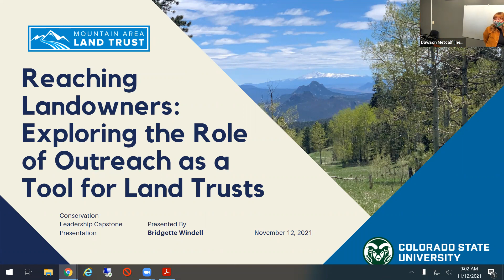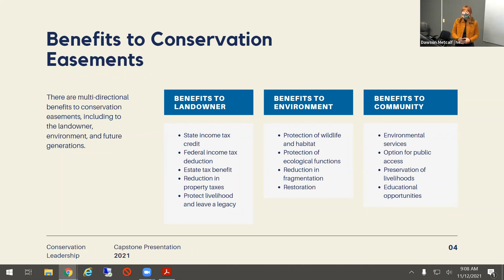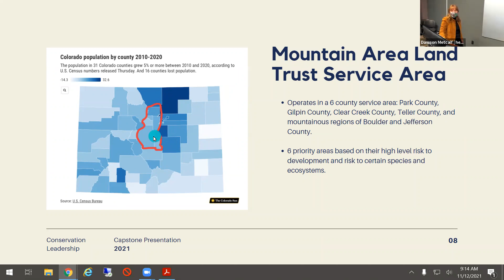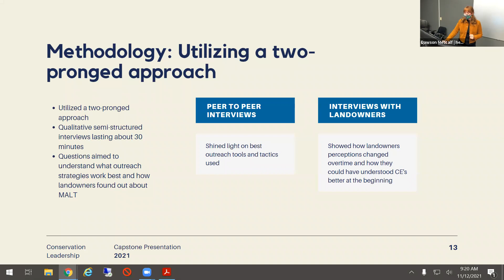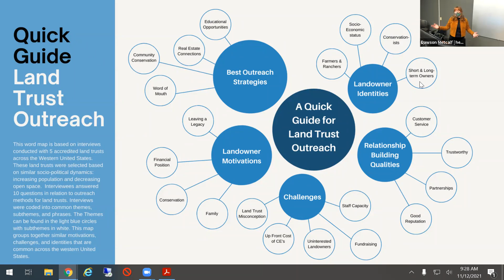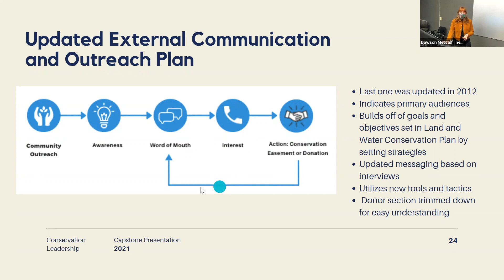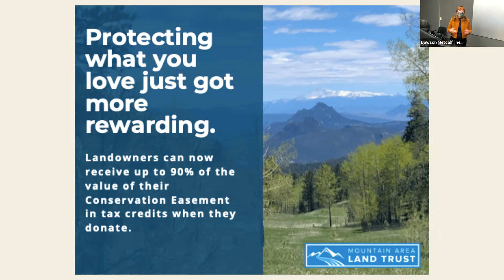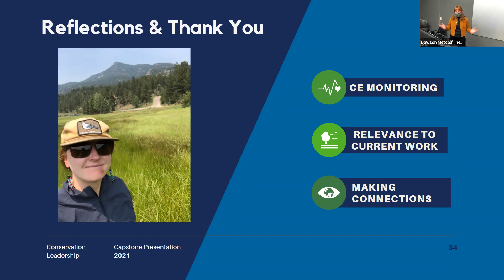Reaching Landowners: Exploring the Role of Outreach as a Tool for Land Trusts by Bridgette Windell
Bridgette Windell of CLTL Cohort 10 presents her Capstone project "Reaching Landowners: Exploring the Role of Outreach as a Tool for Land Trusts"